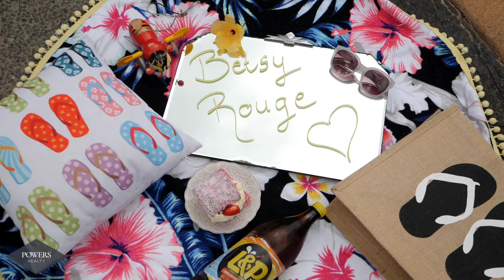28 Maranui Street, Mt Maunganui